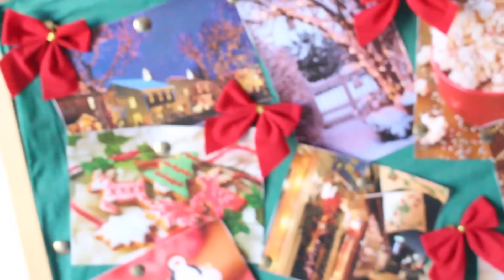❆ ¡Mi Redecoración Navideña! 2014 + Decoraciones DIY Facilísimas & Low Cost ☃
¡Hooola! Si me seguís en Vlogmas sabréis que llevo editando y retrasando este video muuucho tiempo, ¡Pero por fin está aquí! Espero que os guste mi 'redecoración navideña' (¡Perdí muchos videos al editar no sé por qué :(!) y mis pequeños DIYs facilísimos y suuper super económicos. ¡FELIZ NAVIDAD! ¿¡LLEGAREMOS A LOS 800 'ME GUSTA'!? ¡Os quiero!

☻ ¡Sigueme!
- Vine: AlvaroKruse

Si eres un suscriptor fiel y leal que no se pierde ninguno de mis videos, comenta 'NIEVE' para ver quienes sois. ¡Nadie lo entenderá! Será nuestro secreto :P

☻ Web Profesional (Personal Shopper, Clientes, Experiencias e Integración de Marca)

- ¡ELF & Comida Americana! Descuento de 5$ de pedidos de -40$ & 10$ de pedidos de +40$

☻ Mi Equipo (Cámara, Luces & Más)
- Cámara de Video
- Focos para Grabar (Recomendados)
- iPad: Blanco o Negro
- Cámara Vlogs

☻ Mensaje
¡No esponsorizado!